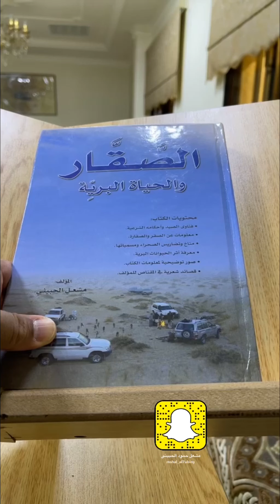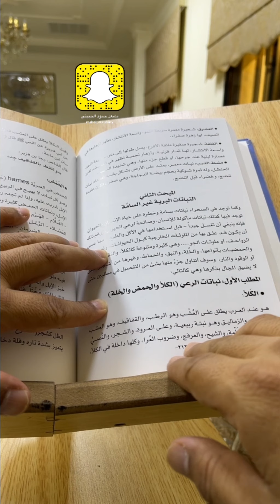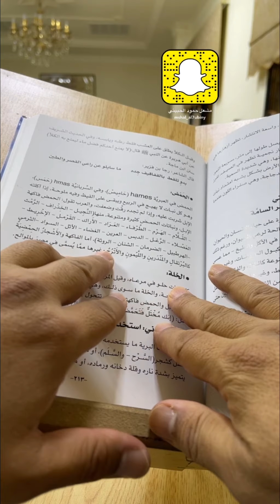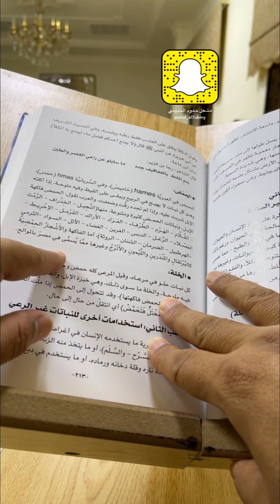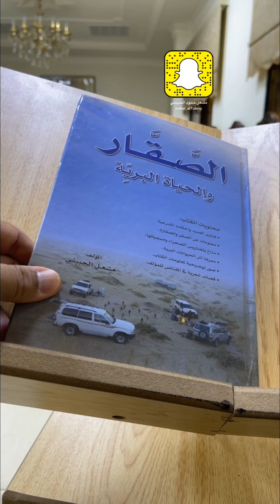الكلأ والحمض والخلّه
كتاب الصقار والحياة البرية
تاليف

لطلب والتوزيع
شركة قرة عين
الكويت
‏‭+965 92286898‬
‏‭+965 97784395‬